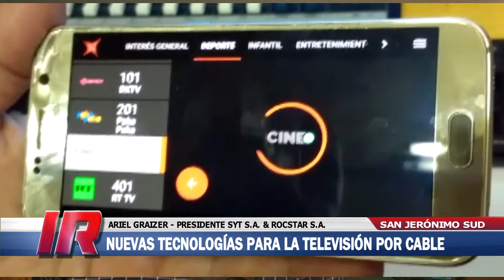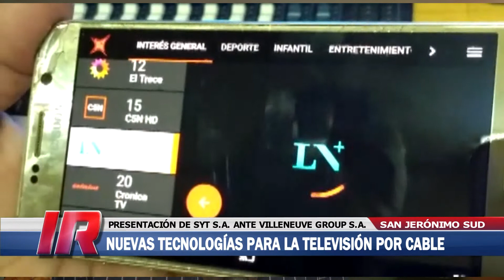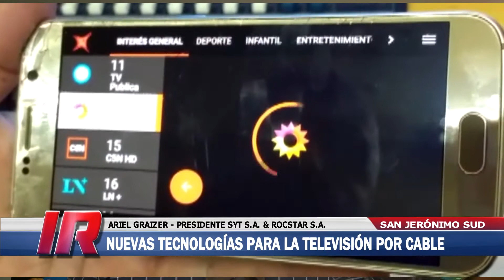Disertación sobre plataformas de integración entre telefonía móvil y televisión por cable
El ing. Ariel Grazier, titular de las firmas Servicios y Telecomunicaciones SA y Rocstar SA, brindó una disertación ante las autoridades comerciales y técnicas de la firma Villenueve Group SA con motivo de presentar nuevas tecnologías, especialmente en el desarrollo de una plataforma móvil que permita una mayor integración entre la telefonía celular y la televisión por cable.